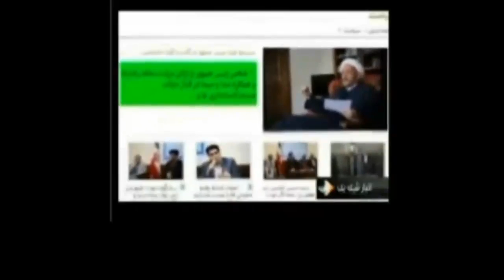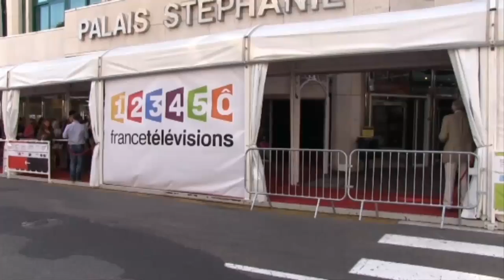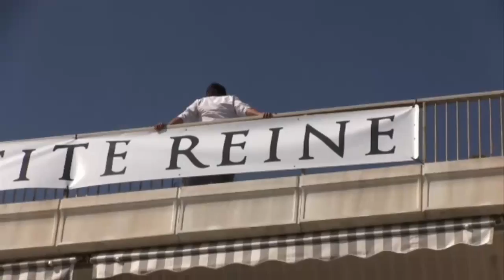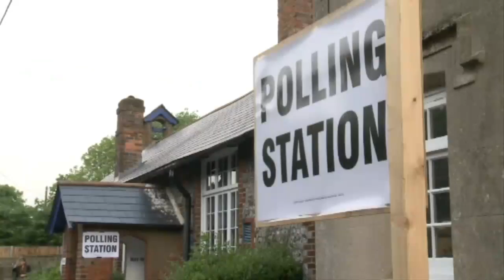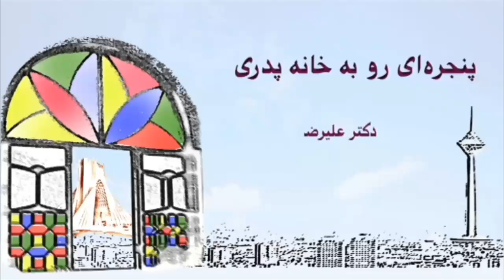تلویزیون ایران فردا - پنجره ای رو به خانه پدری دوشنبه 5 خرداد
درودی دوباره به شما همراهان همیشگی ایران فردا ، پنجره ای رو به خانه پدری امروز را با بررسی چند خبر کوتاه آغاز می کنیم ، نتایج انتخابات شوراهای محلی در انگلستان ، حادثه خونین کنسولگری هند در هرات ،ادامه حملات صداوسیمای ولایت فقیه به علی یونسی (دستیار دستیار ویژه رئیس‌ جمهور) و اظهارات پرنس چارلز(ولیعهد انگلستان) در خصوص تشبیه الحاق کریمه به ماجرای تهاجم هیتلر به لهستان . سپس به همراه محمد رضا شاهید سفری خواهیم داشت به جنوب فرانسه ، شهر "کن" و به طور کامل از حال و هوای جشنواره سینمایی امسال با خبر می شویم . با ما همراه شوید و دیدگاه هایتان را در قسمت نظرات برایمان بنویسید .برای دیدن ویدیوهای بیشتر به وبسایت ایران فردا مراجعه کنید